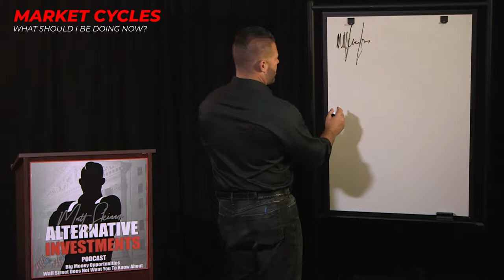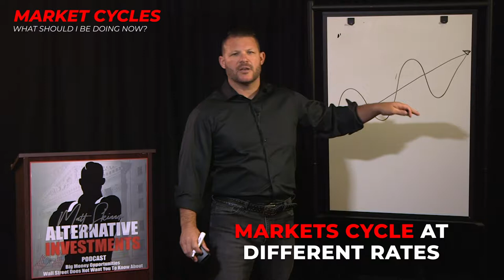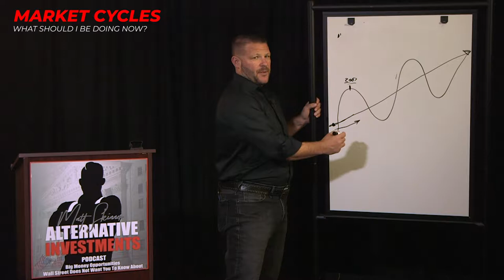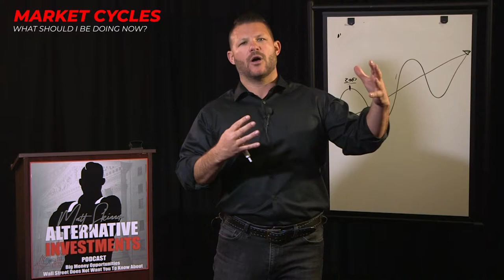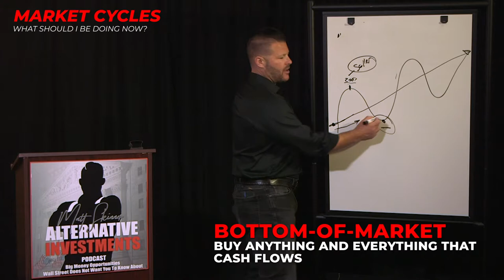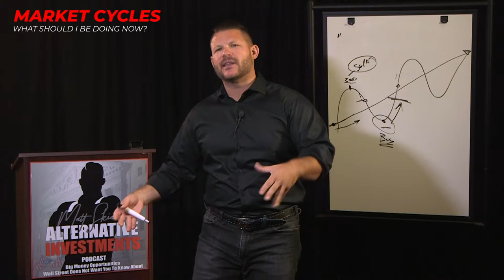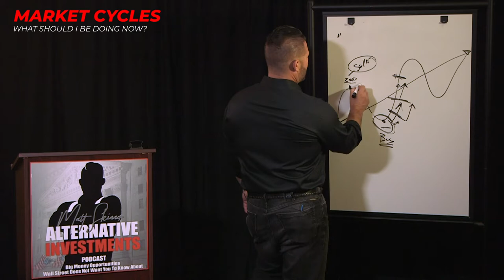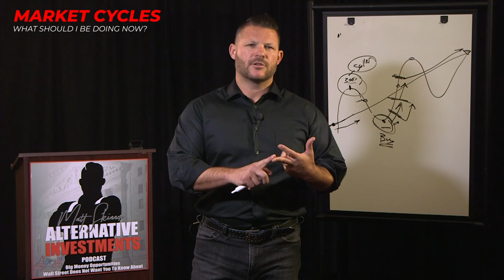Real Estate Investing Market Cycles Explained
Matt shares the skinny on market cycles in this episode of MSTV!  The real estate market cycles differently in different locations around the country.  Learn what you need to be doing right now!